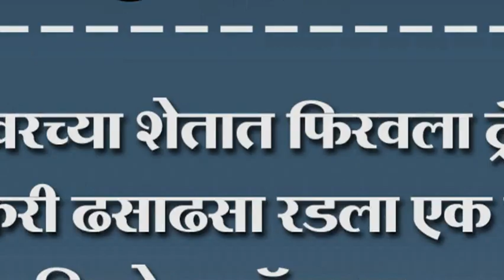फ्लॉवरच्या शेतात फिरवला ट्रॅक्टर शेतकरी ढसाढसा रडला एक रुपये किलो फलॉवरचा दर